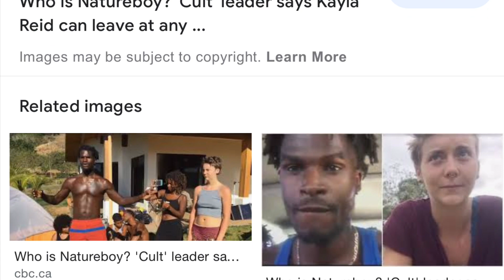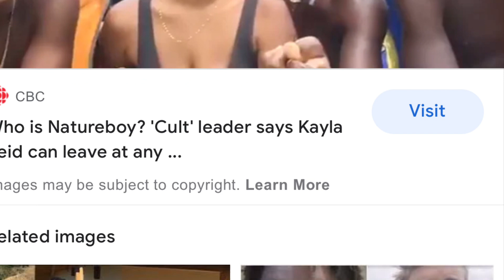Eligio Bishop aka Nature Boy, arrested for rape/false imprisonment/posting sexual content on SM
Nature Boy of Carbon Nation is in a DeKalb County jail in Atlanta on various rape and false imprisonment charges.